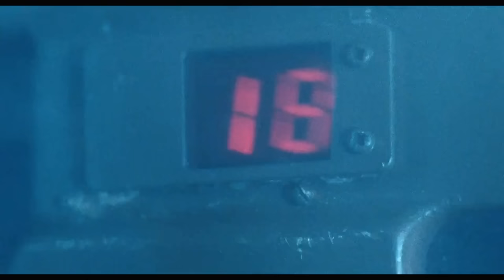ALIENS Clip - "The Alien Queen" (1986) Sci-Fi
PLOT: Fifty-seven years after surviving an apocalyptic attack aboard her space vessel by merciless space creatures, Officer Ripley awakens from hyper-sleep and tries to warn anyone who will listen about the predators.

RELEASE DATE: July 18, 1986 (USA)
GENRE: Action, Sci-Fi
STARS: Sigourney Weaver, Michael Biehn